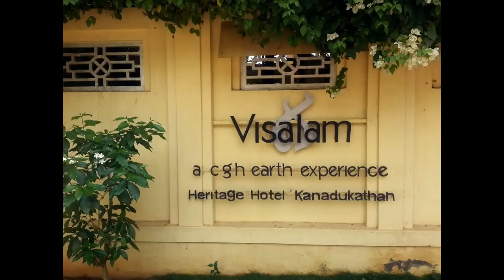Chettinad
Chettinad is a group of 74 villages in Southern TamilNadu of which we toured Kanadukathan, Karaikudi, Athangudi and Pudukottai. This region is mainly known for its architecture and food. Though many primarily visit Karaikudi in Chettinad, I personally loved Kanadukathan which is where all the action is - a quaint, unassuming village that houses some of the ancient and incredible mansions, most of which are left to security and caretakers.